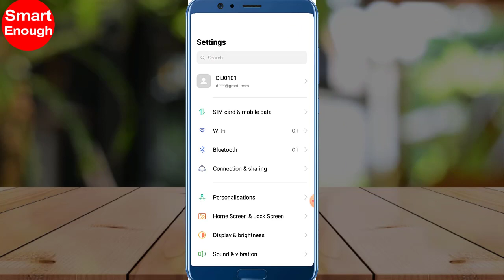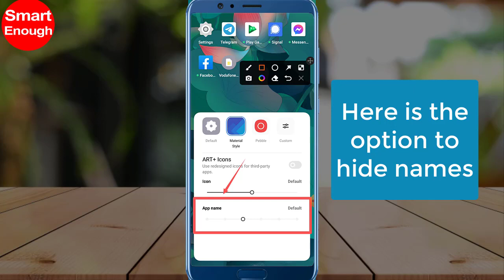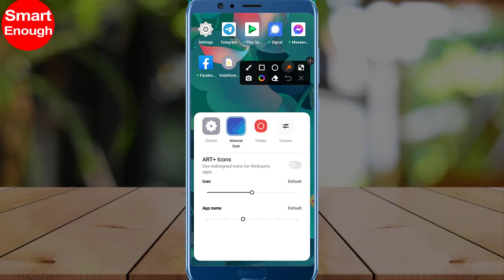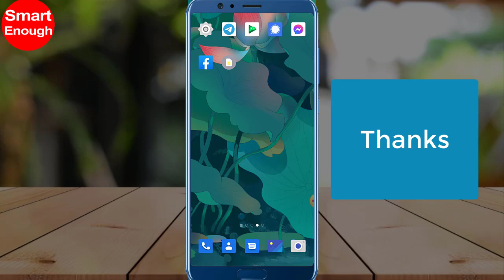How to hide or remove apps name from home screen on android phone?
How do I hide icon names from home screen on Android? Is it possible to remove or hide the names of app icons? How do I remove icon labels from my Android? How to hide app name from title bar in Android? How to remove or delete app names on Android?